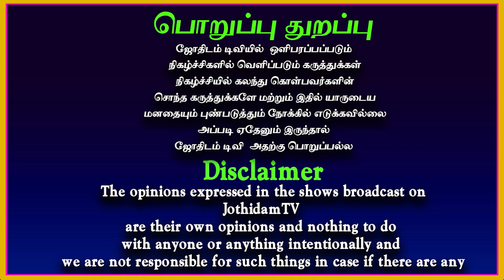செல்வம் செல்வாக்கு பேரதிர்ஷ்டம் ஏற்பட்டு ஓஹோ என்று வாழ்வீர்கள் | Meham to meenam | Jothidamtv